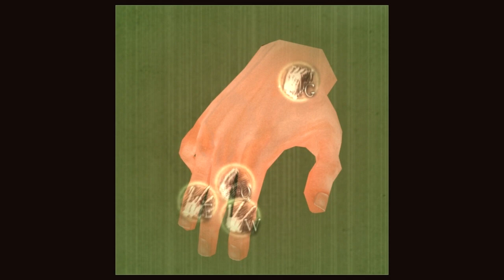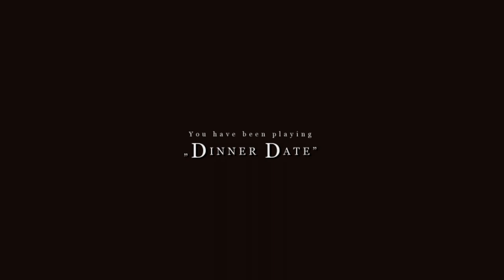DINNER DATE Walkthrough (Especial San Valentín)